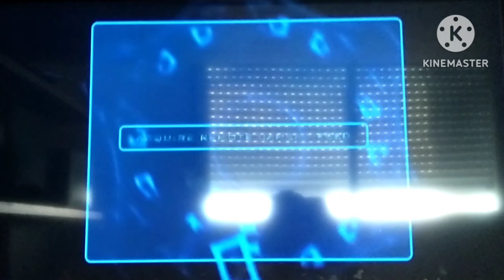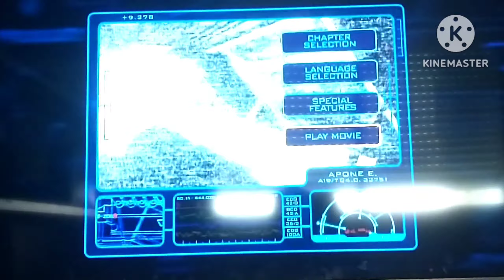Aliens (1986/2000) DVD Menu America (20th Century Fox Home Entertainment Print)